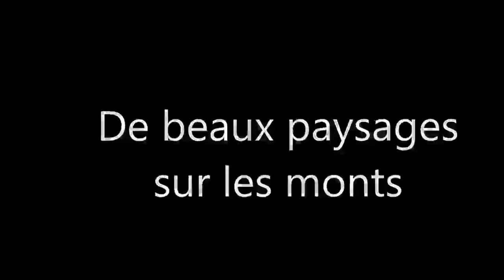Trail des Puys et des Grands Monts 2016 - Bersac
Quelques moments choisis de ce trail nature et rustique qui a su garder les vraies valeurs du trail
au programme possible a Bersac sur Rivalier:
10km,
20km (700m D+)
30km (1300m D+)